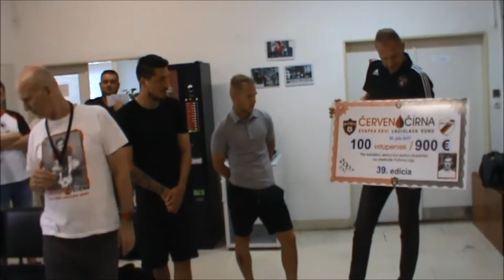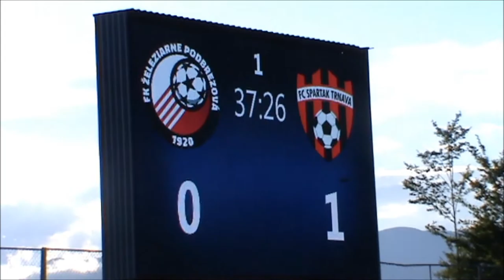Blood donation of Spartak Trnava Fans 10th Anniversary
Spartak Trnava Slovakia fans in action. Since 2007 till today.